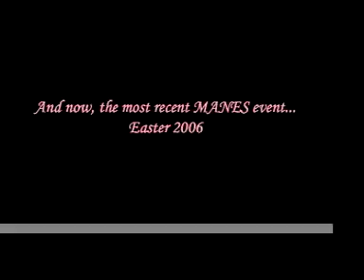My Nastalgia Movie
5 minute + iMovie
Include:
Slideshow
Video footage
3 GarageBand songs